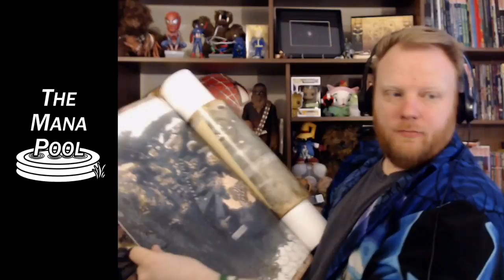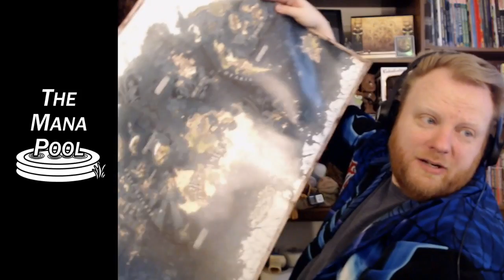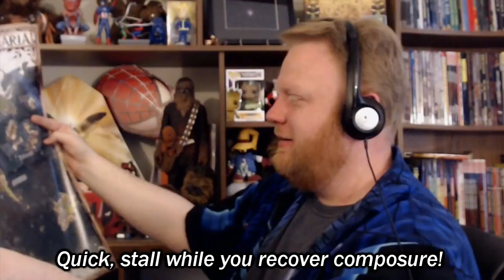Opening a Surprise Gift! | Chewie Vlog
Before starting up my Witchwood pack opening stream, I decided to open a mystery gift from a fan. And HOOOOLY CRAP I was blown away!

HUGE thanks to TenthTechPriest for the insane generosity!